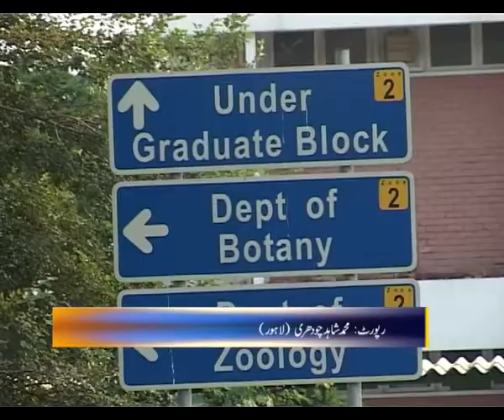Punjab University Pakege Shahid ch. Editing Zeeshan Mughal news 5 Pakistan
Punjab University Pakege Shahid Ch. Editing By M. Zeeshan Rasheed Mughal 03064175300 News 5 Pakistan